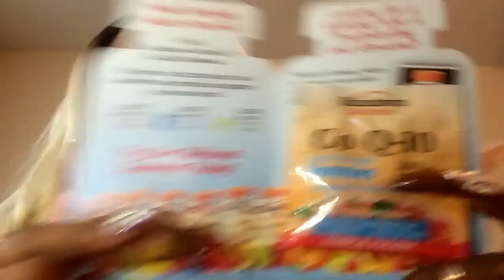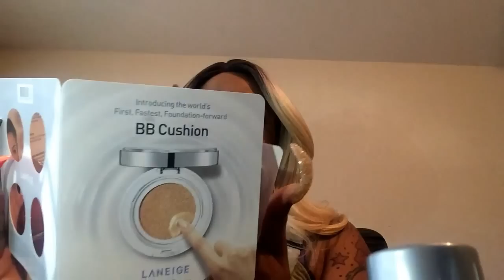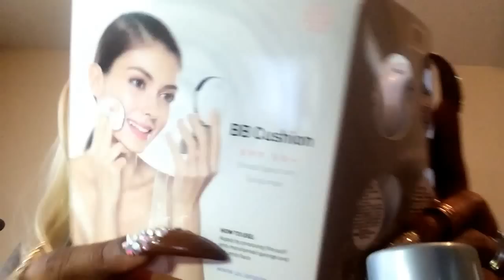Target beauty box, Pinch me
NEW BEAUTYBOX  ITEMS from TARGET AND PINCHME